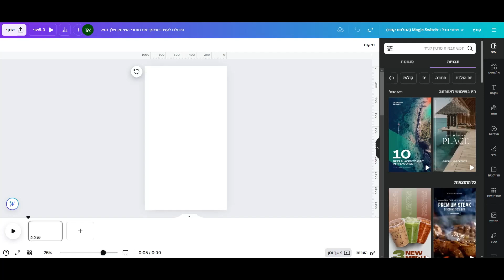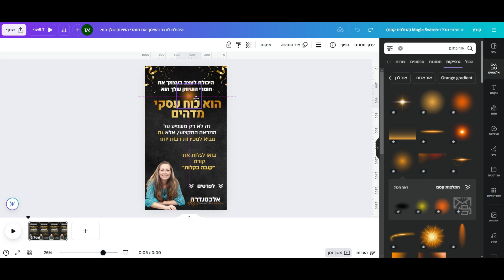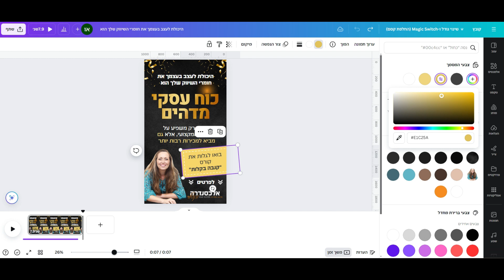ללמוד לעצב בקנבה במהירות – התחלה פשוטה וממוקדת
קנבה היא אפלקציה מדהימה לעיצוב עצמי
ניתן ליצור בה פוסטים, מצגות, סרטונים ובנוסף יש לה הרבה יכולות של עריכת תמונות, שימוש בבינה מלאכותית והמון אופציות מיוחדות בתוכנה אחת.

✨ רוצים לצלול לעומק ולשלוט בכל הסודות של קנבה? ✨
ההדרכה הזו היא רק טעימה קטנה מהיכולות המדהימות של Canva ומהידע המקיף שתקבלו בקורס הדיגיטלי שלי - "קנבה בקלות"!

בקורס תלמדו בצורה מסודרת וצעד אחר צעד איך:
✔️ לעצב בעצמכם פוסטים, סרטונים, מצגות ועוד - בקלות ובמהירות.
✔️ להשתמש בכל הכלים המתקדמים, כולל AI ועריכת תמונות.
✔️ לחסוך כסף על מעצבים וליצור חומרים שנראים מקצועיים.
✔️ לבחור תמיד את הפורמט הנכון לכל פלטפורמה.

🚀 קפצו מדרגה בעיצובים שלכם!